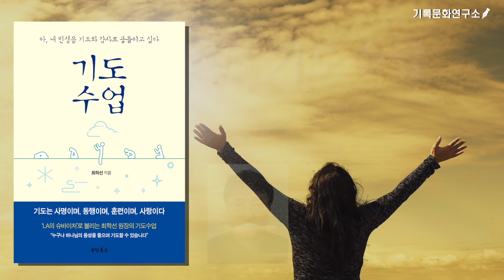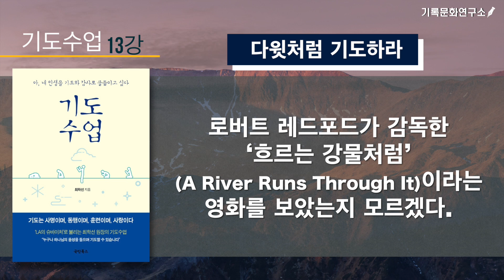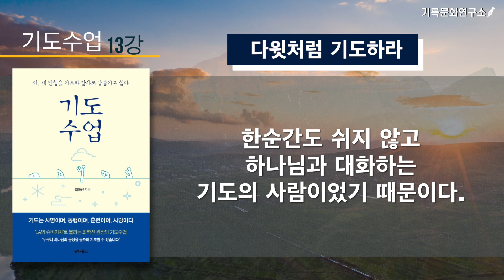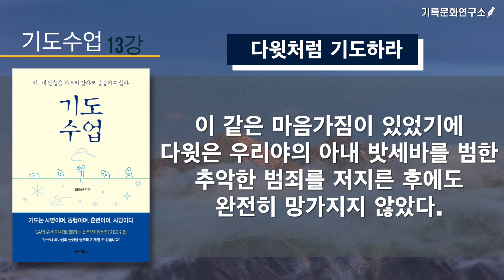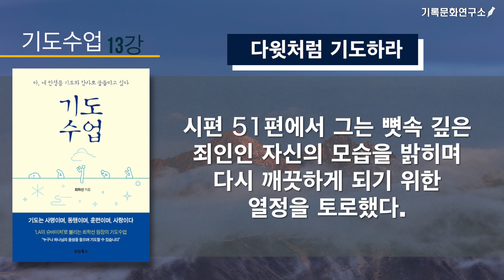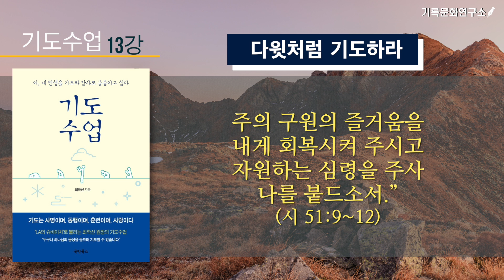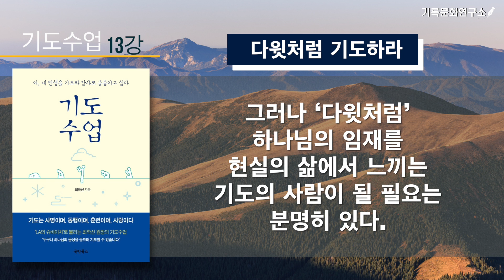[최학선 원장의 기도수업] - 13강 다윗처럼 기도하라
[기도수업]은 목회자이자 치과 전문의인 최학선 원장의 저서입니다. 저자가 직접 낭송을 해주셨습니다. 더 깊은 내용은 책을 읽어보시기 바랍니다.

최학선 원장은 미국 로스앤젤레스와 오렌지카운티 등에서 치과 전문의, 의료 선교사, 감사학교 강사, 목회자 등 다양한 사역을 펼치고 있다. 연세대 치과대학과 미국 로스앤젤레스의 USC(남가주대학교) 치과대학을 졸업했다. 이후 월드미션대학교(World Mission University), 풀러신학교(Fuller Theological Seminary)에서 선교학(D.Min in SIS)을 공부했으며 2012년에 목사 안수를 받았다. 최 원장은 소외된 이웃을 돌보기 위한 ‘희망센터’를 만드는 등 헌신적인 봉사로 ‘LA의 슈바이처’란 소리를 듣는 참 크리스천이다. 무엇보다 최원장은 진심으로 기도하는 기도자이다.

그는 [기도수업]에서 인생의 고통과 어려움을 통해 어떻게 기도가 자신의 삶을 감사와 사랑으로 물들였는지 그 비결을 이야기하고 있다.  최학선 원장은 가족에게 닥친 고통을 기도로 극복하면서 오히려 감사의 삶, 기도의 삶을 살게 된 자신의 생생한 경험과 깊은 기도의 성경적 원리를 고스란히 담아내고 있다.

 최 원장은 가족에게 닥친 고통을 기도로 극복하면서 오히려 감사의 삶, 기도의 삶을 살게 된 자신의 생생한 경험과 깊은 기도의 성경적 원리를 고스란히 담아내고 있다. 기도가 삶을 이끌고 삶이 기도를 증명하는 신앙의 여정을 읽는 동안 독자들은 기도의 능력을 배우고 사모하게 될 것이다.이 영사을 통해 기도가 사명이고, 동행이며, 훈련이자, 사랑이라는 사실을 삶을 통해 전하기 원하는 저자의 뜨거운 갈망을 만나보자.